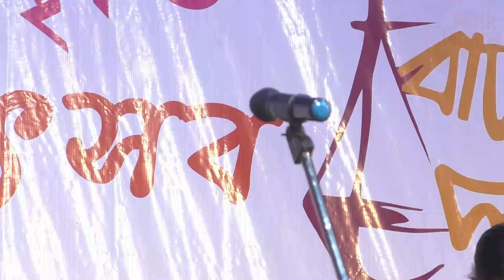আজ না হয় হবে মিলন আরেকটি রাত থাকো ! অসাধারন গাইলেন তারামনি রায় ! Ei Minati Kori ! Baul Gaan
Lyric & Tune :-

Live Recording at :- U/D Date:-

                       নমস্কার দর্শক 🙏
Folk বিনোদন, আপনাদের মনরঞ্জনের জন্য বিভিন্ন শিল্পীদের পরিবেশন করা
বাউল গান
তর্জা বাউল গান,
তর্জা পালা,
পালা গান,
পালা বাউল,
তত্ব তর্জা বাউল,
তত্ব গানের লড়াই,
কবি গান,
এই ধরনের ভিডিও  প্রতিনিয়ত Upload করে থাকি

Category : Folk Song Music Video
 Label : Folk binodon Team
 Recording Date :2021
Video : Akash Das
 Editing : Bikash Das
Siliguri , Darjeeling, West Bengal,734003

baul gaan

vijay sarkar gaan

বিজয় সরকারের গান

bijoy sarkarer gaan

kobi gaan

pala gaan

vijay sarkar

বাউল গান
baul song

বিজয় সরকারের বিচ্ছেদ গান

vijay sarkar baul gaan
baul

sagarika mondal

bijoy sarkar gaan

baul sangeet

পোষা পাখি উড়ে যাবে বিজয় সরকারের গান

bijay sarkar gan

ki kore manush hobo

radha rani baul gaan

bangla gaan
সাগরিকা মন্ডল

tarja baul

দেহতত্ত্ব গান

baul gan

posha pakhi ure jabe

dinabandhu re

tarja baul gaan

asim sarkar kobi gaan

posha pakhi

radha rani baul

dino bondhu re

bijoy geeti

hari sangeet
sagarika mondal gaan
bijoy sarkar

bangladeshi gaan

baul kirtan

bijoy sarkar baul gaan

sagarika mondal baul gaan

radha rani das baul

pala baul
baul gaan baul gaan

vijay sarkar bicched gaan

ki kore manush

kirtan
কবি গান
baul gaan
baul song
baul
padabali kirtan
hari sangeet
vijay sarkar gaan
vijay sarkar
tarja baul
ki kore manush
tor jagan
ujjal das baul
sagarika mondal
torja baul
bijay sarkar gan
pala baul
torja gaan
toto baul
bijoy sarkarer gaan
bijoy geeti
tulja baul
vijay sarkar baul
vijay geeti
vibhuti sanyasi
karja baul
chiro kangal kore dao amay
radharani dasi baul
taramani baul